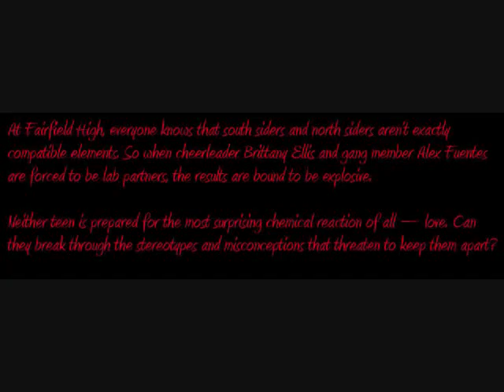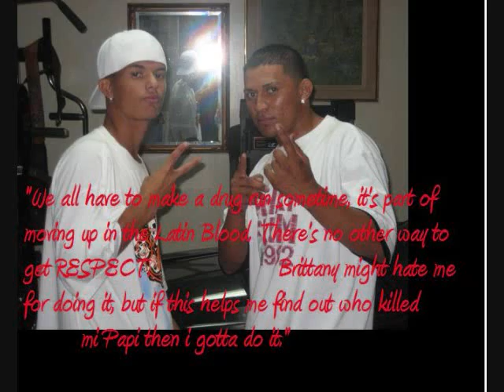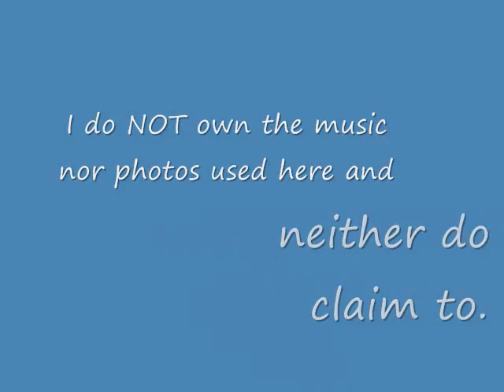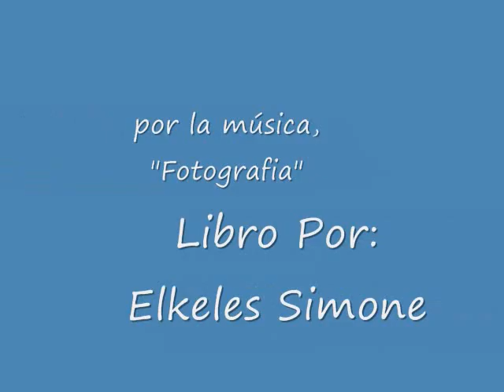perfectchemistryproject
book trailer for simone elkeles book perfect chemistry school project no copy rights owned here